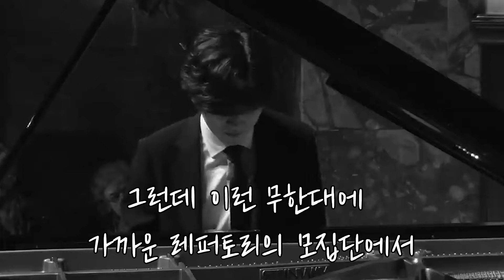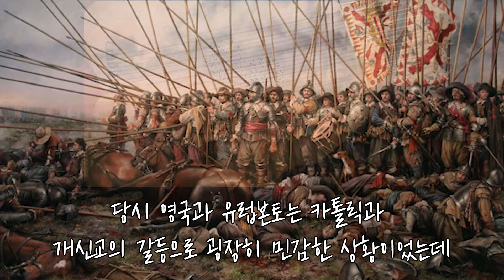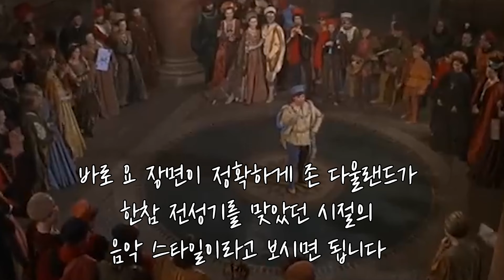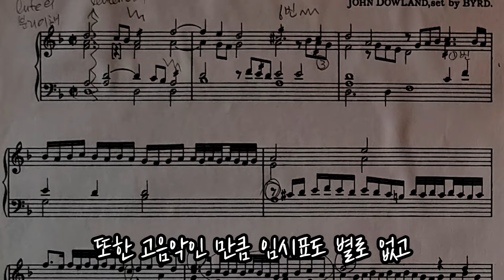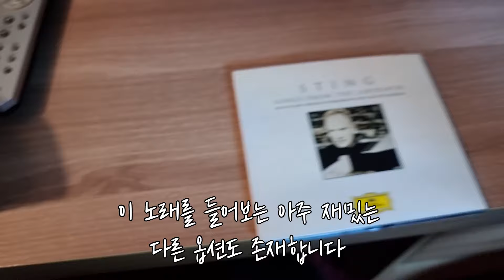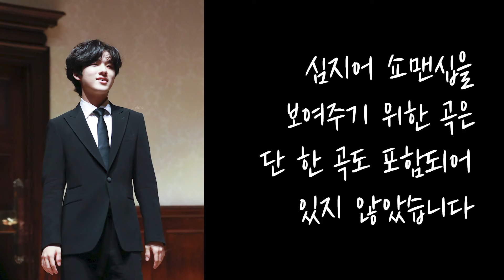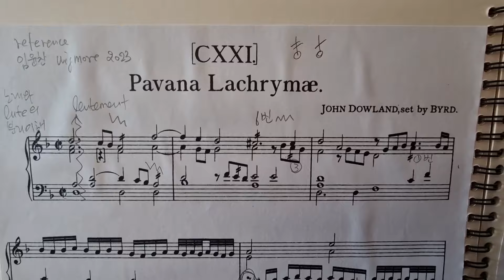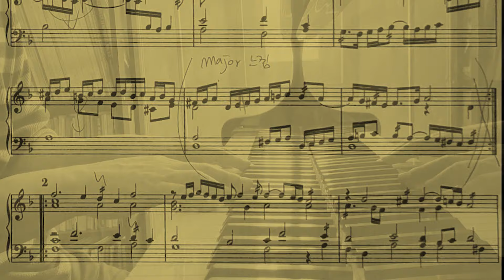선곡의 이유 9. 임윤찬이 다시 알려준 500년전 노래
피아노음악 팟캐스트 '피아노홀릭'과
김PD의 연주를 올리는 유튜브 채널입니다.
팟캐스트에서 유튜브로 메인 채널을 이전했습니다.
피아노 음악을 사랑하시는 분들의 많은 관심 바랍니다.

저의 SNS계정들은 다음과 같습니다.

This is Piano music Channel PIANOHOLIC created by Kim Young Wook, SBS TV Entertinment Producer.